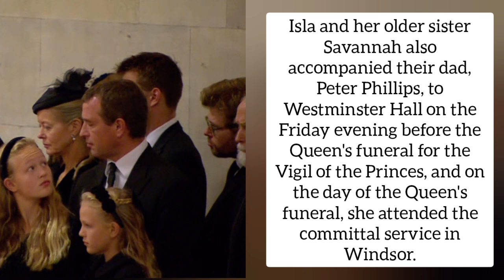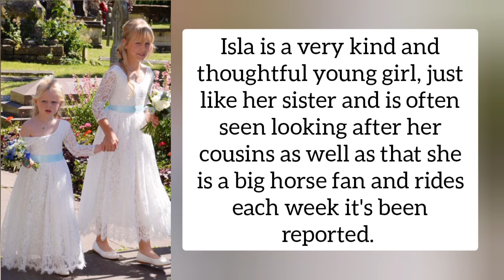Happy Birthday Isla Phillips! Here's some things about the young royal as she turns 12!